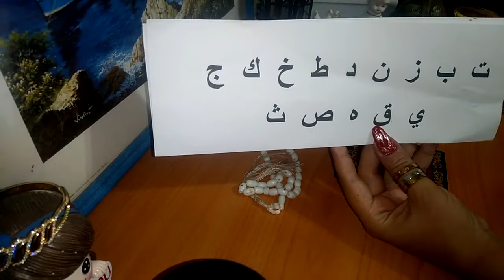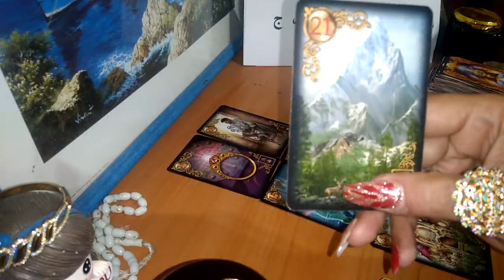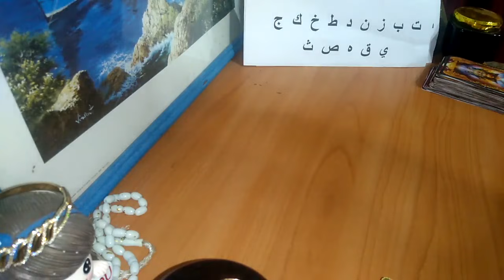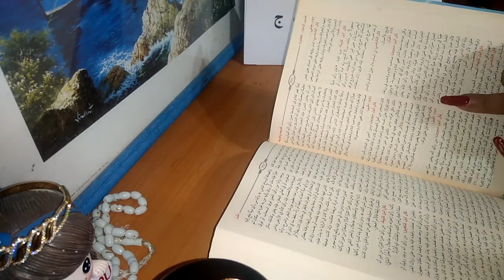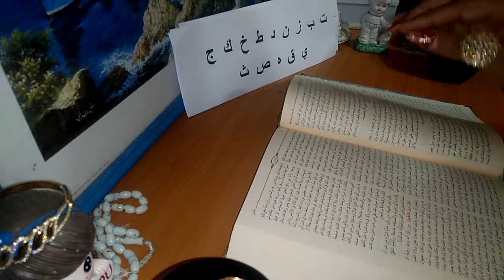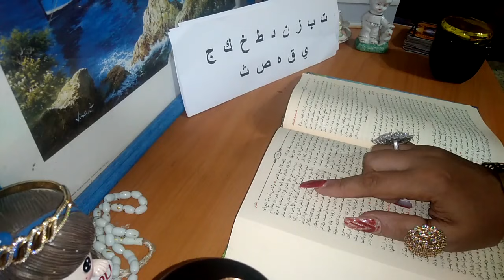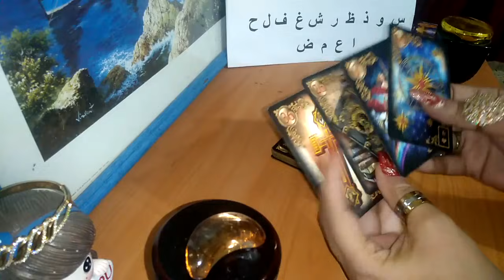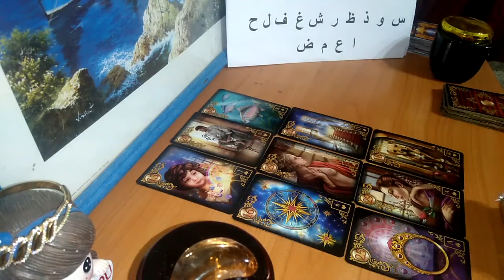الجزء الاول( استخارة لكارما الزوج الظالم والطرف الثالث ,ترقبو فديو اخرنكمله للجزء الثاني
هل_سانتصر_على اعدائي_تاروت
تاروت_حال_الحبيب تاروت_جديد تاروت_مميز تاروت_جرانة اختر كارت_نايت_اول#اختر_كارت_ميمي
هل_انا_مسحور اختر تاروت_اين_يوجد_السحر_سحر#تنمية_بشرية#لايف_كوتش#جلسات_علاجية#روحانيات#